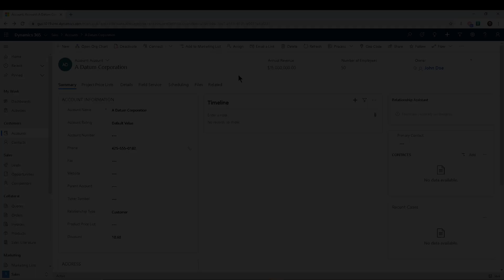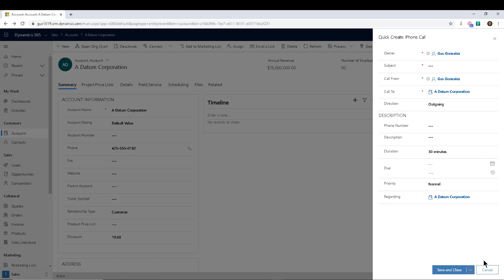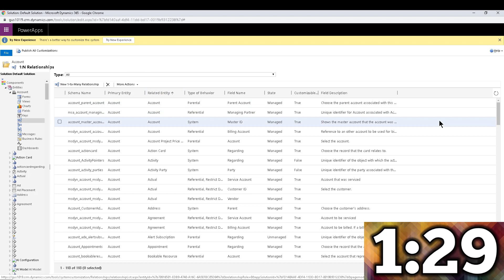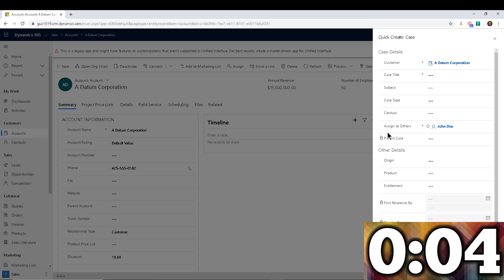Dynamics 365 2MT Episode 97: OVERRIDE DEFAULT OWNER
This requirement pops up once in a while in projects so I thought I would share. Sometimes you don't want the default owner to be the user who creates a record. Let me show you what I mean.